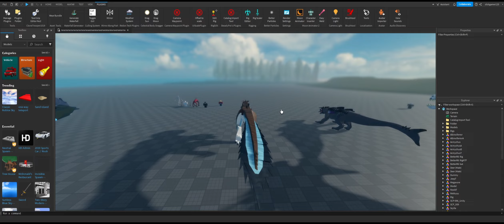Custom Avinychus Animations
made fully in roblox studio - Moon animated